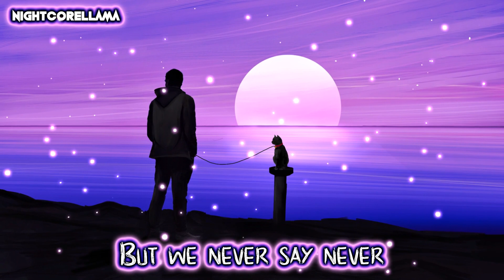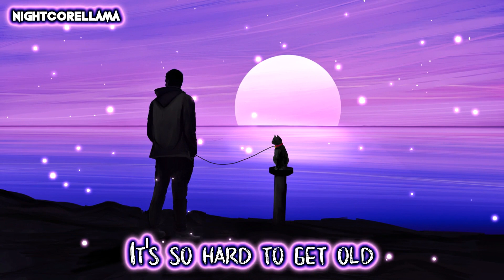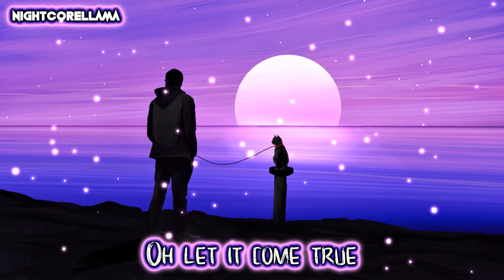Boy In Space - Forever Young (Lyrics) | Official Nightcore LLama Reshape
OFFICIAL NIGHTCORE Reshape of Boy In Space "Forever Young" by NightcoreLLama 😎🔥

Song: Boy In Space - Forever Young [Official Audio]

Pop
LLama
Official
Electronic
Nightcore
Pop Nightcore
Nightcore Pop
Pop Electronic
Nightcore 2020
Vocal Nightcore
Vocal Electronic
Electronic Music
Official Nightcore
Pop Nightcore 2020
Nightcore Electronic
Electronic Nightcore
Electronic Music 2020
Pop Electronic Nightcore

In
Boy
Space
Young
Forever
Boy In Space
Forever Young
Boy In Space Forever Young
Boy In Space Forever Young Nightcore